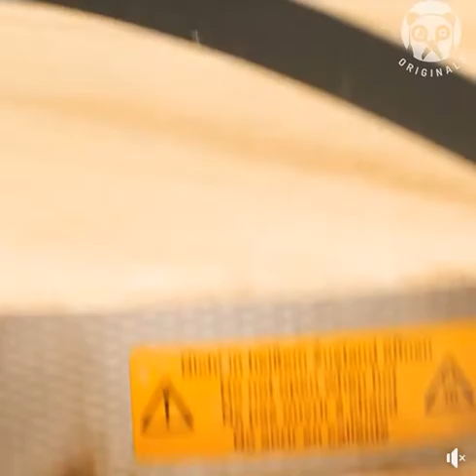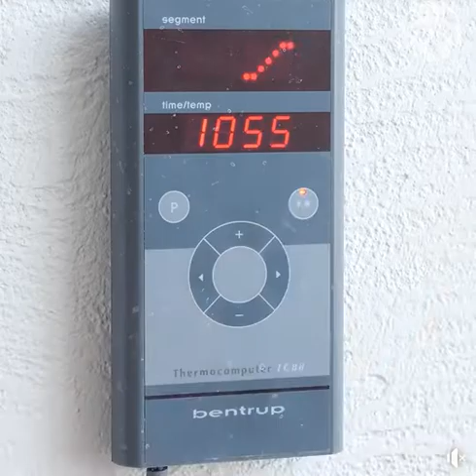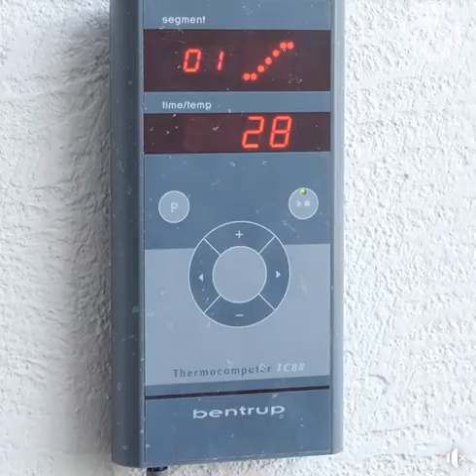تقنيات مدهشة في صناعة الفخار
شاهد تقنيات مدهشة في صنع الفخار يدويا الفاخورة ... مراحل صناعة الفخار الفاسي هنا يباع الفخار الاصلي تقنيات مدهشة في صناعة الفخار.

مرحباً بكم أيها الأصدقاء الرائعون في قناتنا ' منوعات صديقتي '. ستكون هذه القناة ثرية بالمعلومات المفيدة، كذلك القصص و العبر التي نرجو أن تستفدو منها.